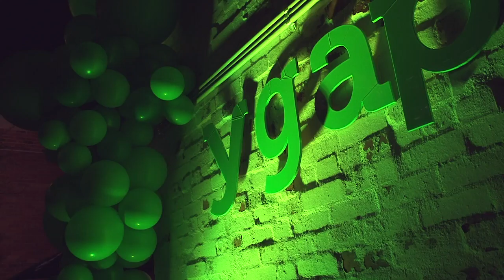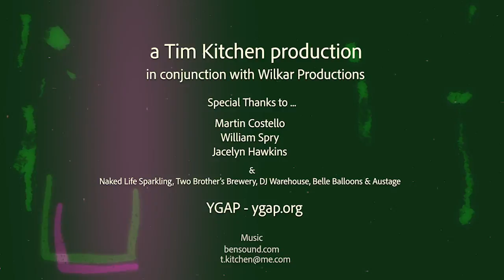Celebrating 10 Years of YGAP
Short version 3min 20sec